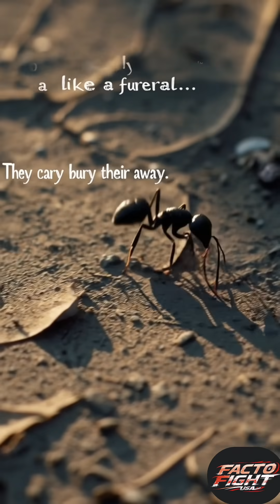Ants Bury Their Dead Like a Funeral — A Shocking Ritual You Never Noticed!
Did you know ants recognize and remove their dead?

When an ant dies, it releases oleic acid, a chemical that signals nearby ants to carry the corpse to a designated area —
like a cemetery. This isn’t random — it’s an evolved survival behavior that also feels eerily ritualistic.

Even insects follow rules for the dead. Nature is more organized than we think.

Follow Facto Fight USA for more science-backed, mind-opening animal facts.